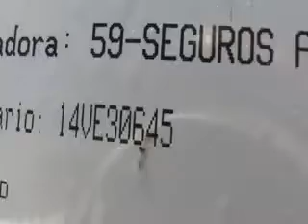SUBASTASMA FORD, ESCAPE LIMITED 2009